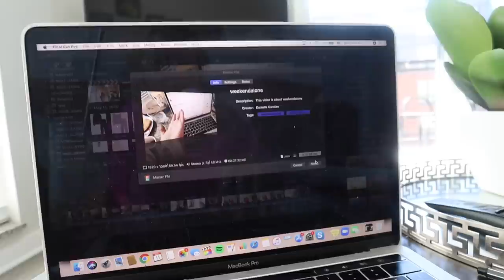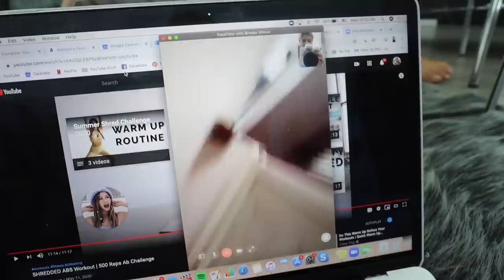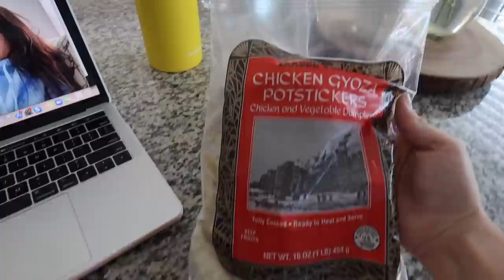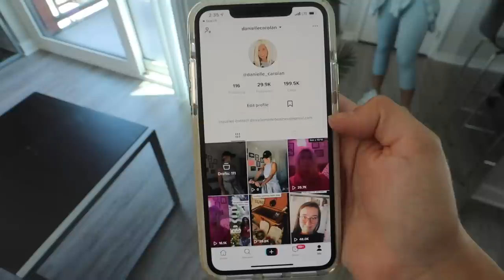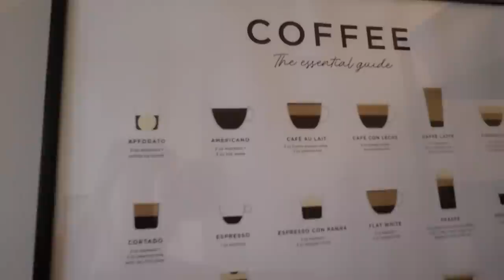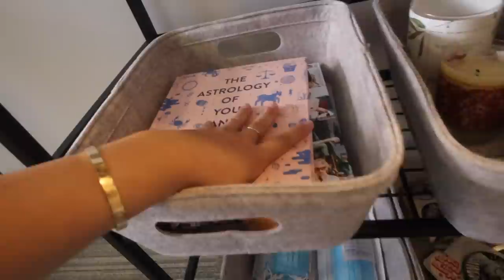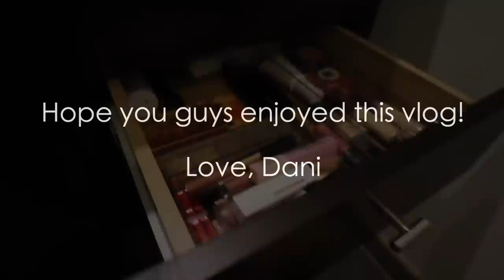ORGANIZE WITH ME (skincare/makeup organization, shelves, adding baskets, + target haul)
Had so much fun organizing my skincare and makeup drawers, shelves in my room, and so much more. Also took a trip to Target to get some organizational baskets, and other random stuff. Who doesn't love a Target haul? Hope you guys enjoyed this vlog! xoxo